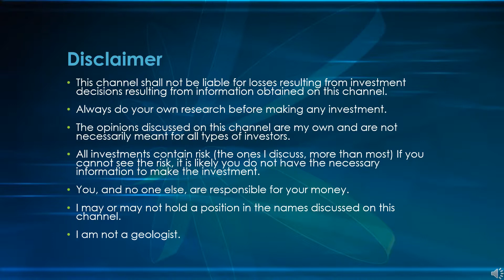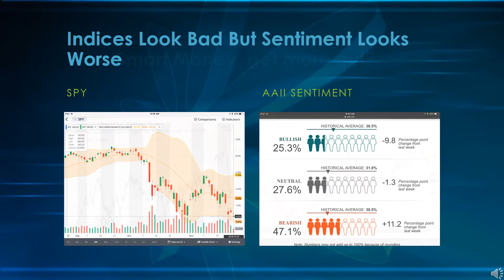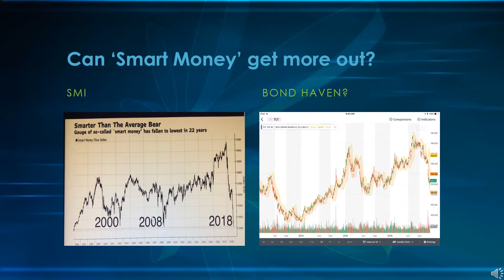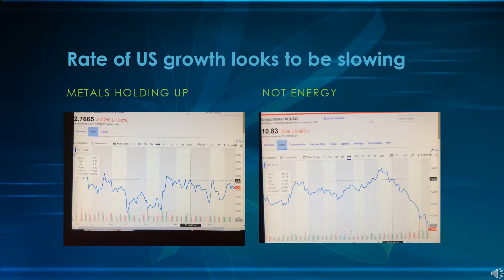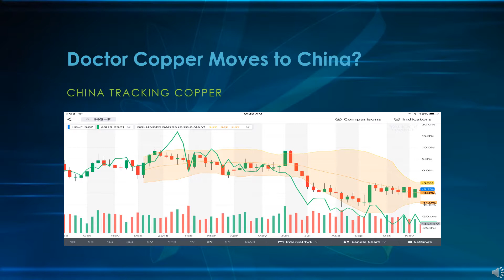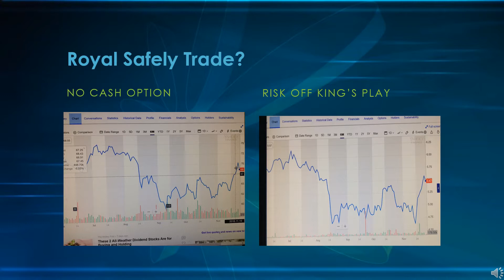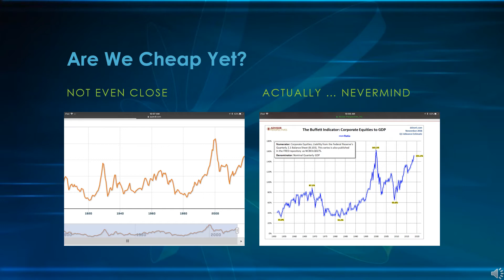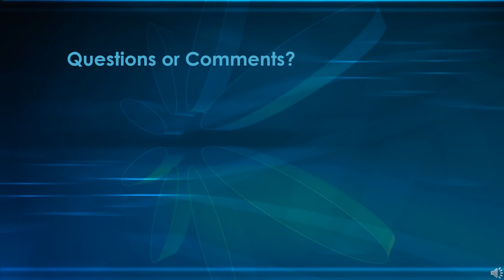Market Week Recap (Nov 18-25)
This is just my view on what the market looks like now, this intends no prediction of future events, Comments and polite disagreements are welcome.